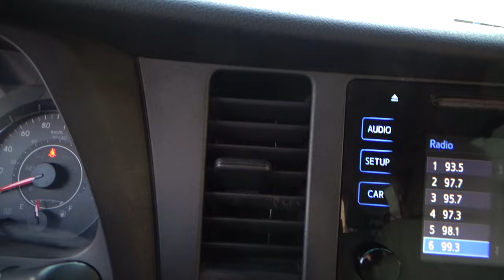Toyota / Sienna / 2015 - 10090